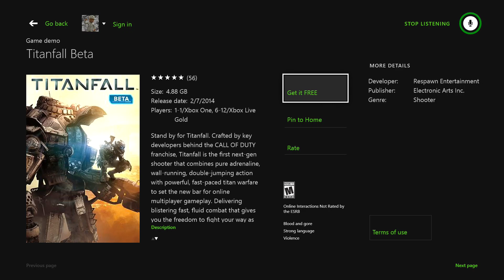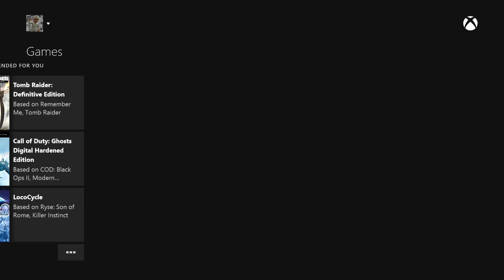Titanfall Now Available To Download & Play On Xbox One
Twitch.tv/daddyezee